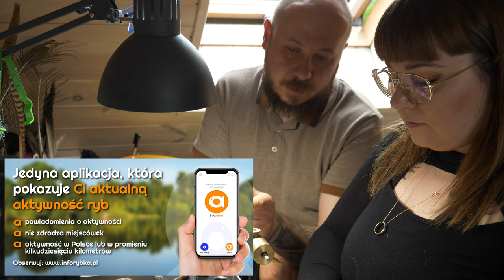MORSKA MUCHA ➤ ogon jelenia - ciekawe co Aga z tego zrobi...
Ostatni film z serii Morska Mucha, który został zarejestrowany jeszcze w starym sezonie Morskiej TV.
Aga wciąż kosi nagrody w przeróżnych plebiscytach a Arek wymyśla nowe fajne inicjatywy o czym pewnie opowiemy Wam niebawem...

KAJAK

SURFCASTING

SPINNING